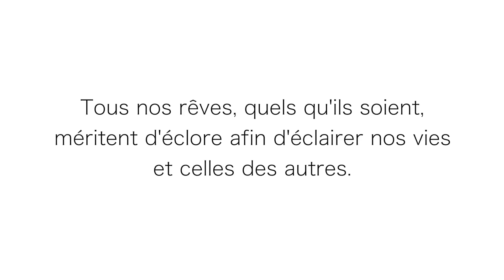Atelier en Guadeloupe... puis Paris ?!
Coucou les chéris !
Aujourd'hui, je vous fais un résumé du 1er atelier qui s'est tenu en Guadeloupe le samedi 4 février 2017. C'était super ! Maintenant, si on se voyait sur Paris ? Ce serait bien, non ? A voir...

Comme d'habitude je te fais de gros bisous !

A bientôt,

Milly.